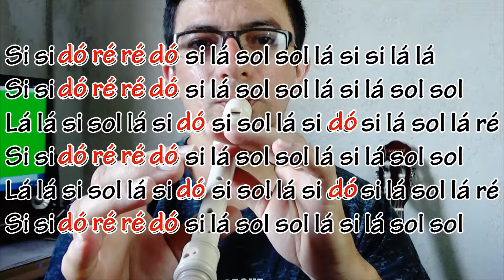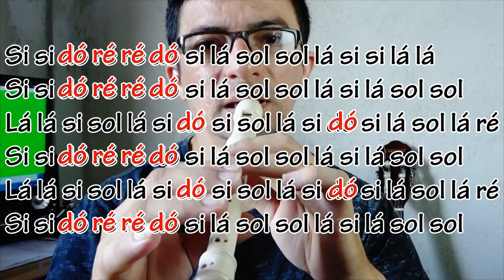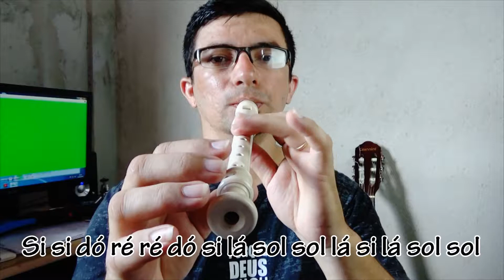Ode Alegria - 9° Sinfonia de Beethoven